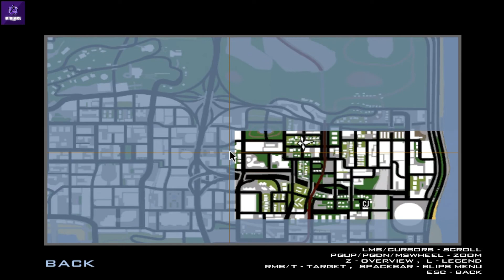Leatherface Killer 🪚🪚😱😱 - GTA San Andreas - Myths And Legends(Secret Location)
how to find leatherface killer monster
follow the instructions given into the video and
you'll find the leatherface killers over there.
you can find him anytime on the location[Freetime]